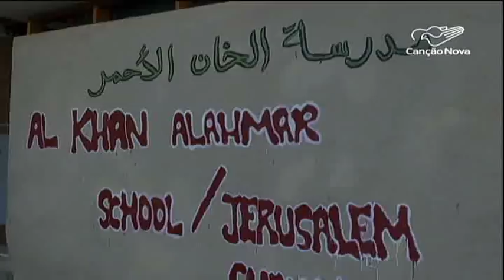Aldeia de Beduínos próxima a Jerusalém pode acabar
Uma aldeia de beduínos, nas proximidades de Jerusalém, está correndo o risco de acabar. A comunidade guarda a cultura e a tradição dos beduínos, há décadas, e tem recebido o apoio de organizações de outros países.

Reportagem de Ilaria Cesanelli e Afif Amireh